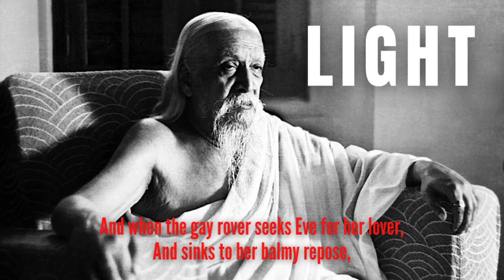LIGHT - Sri Aurobindo (Aurobindo Ghosh) – A Thoughtful Poem of Spirituality & Positivity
Asked in 1939, “When did you begin to write poetry?”, Sri Aurobindo replied: “When my two brothers and I were staying at Manchester. I wrote for the Fox family magazine. It was an awful imitation of somebody I don’t remember.”

The only English journal having a name resembling “the Fox family magazine” is Fox’s Weekly, which first appeared on 11 January 1883 and was suspended the following November. Published from Leeds, it catered to the middle and working classes of that industrial town. A total of nine poems appeared in Fox’s Weekly during its brief existence. All but one of them are coarse adult satires. The exception is “Light”, published in the issue of 11 January 1883.
Like all other poems in Fox’s Weekly, “Light” is unsigned, but there can be no doubt that it was the poem to which Sri Aurobindo referred when he said that his first verses were published in “the Fox family magazine”.

The poem’s stanza is an imitation of the one used by P. B. Shelley in the well-known lyric “The Cloud”. Sri Aurobindo remarked in 1926 that as a child in Manchester, he went through the works of Shelley again and again. He also wrote that he read the Bible “assiduously” while living in the house of his guardian,

Read by Sutapa Bhattacharjee
Content Language: English